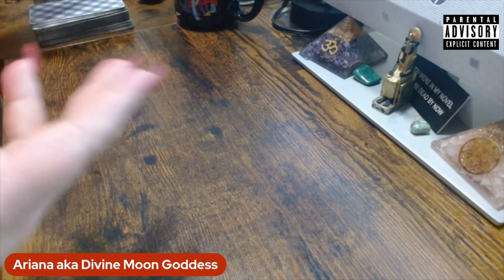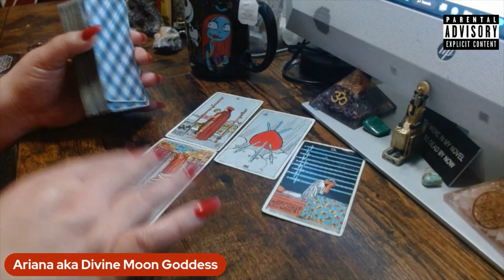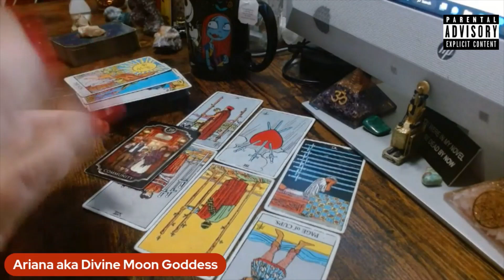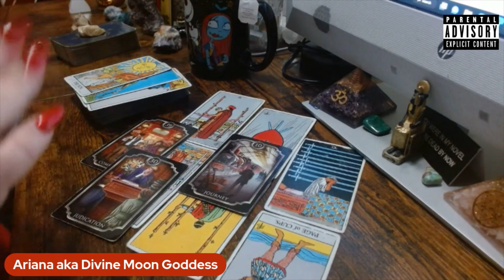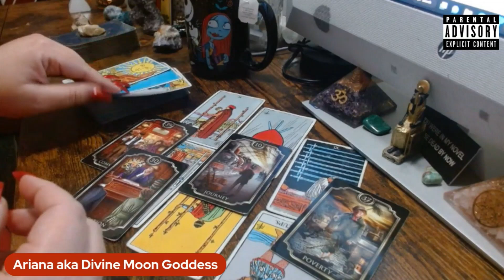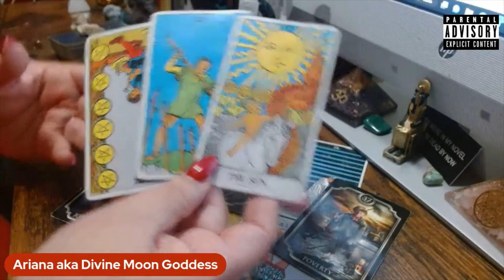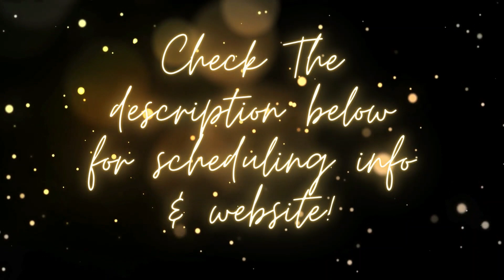♊️Gemini December 2022 - How Are You Ending The Year?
🔥If you would like an in-depth reading please go to my

🔥Fire Podcast 🔥 To hear the full-length podcast make sure you are following the show on anchor, applepodcast, or spoitfy click the links below as it airs Mondays & Fridays @7am est